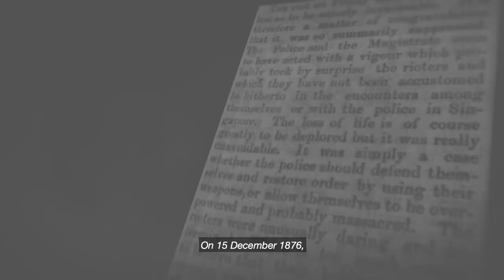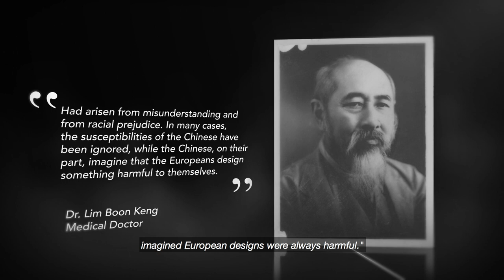1876 - The Chinese Post Office Riots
The colonial government and the working class did not always see eye to eye. The government introduced a new remittance scheme for the average worker but the Chinese bosses only saw it as colonial profiteering. This led to violent riots.